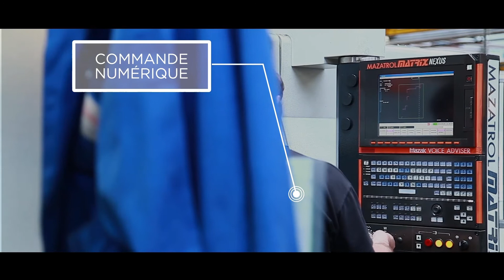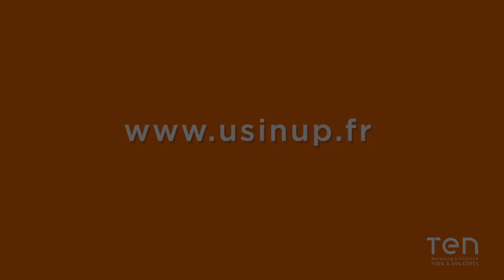Usin'Up présente l'entreprise Flowserve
« L’usinage est un domaine où on apprend continuellement » Émilie, tourneur chez Flowserve